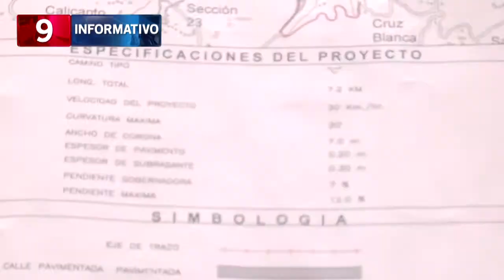MEMO ARCO 17-02-2017